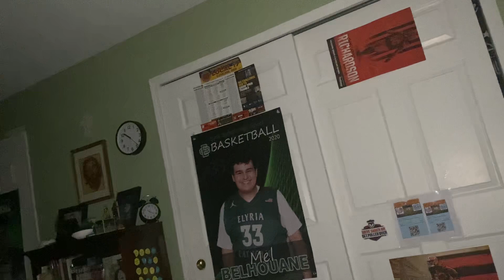View of my room!!!!!!